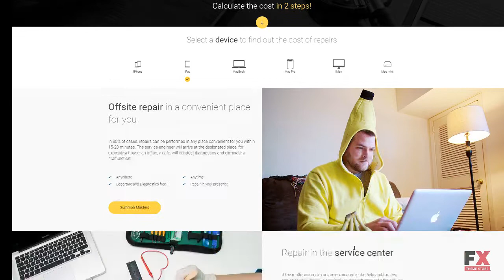Service - Apple Service Center Website Template TMT | Free Template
Overview features :

Features:Ajax Bootstrap ResponsiveSoftware and Hosting RequirementsSublime Text2 or later, Notepad++ or any php-editorFor uncompressing a template ZIP package: WinZip 9+ (Windows); Stuffit Expander 10+ (Mac)